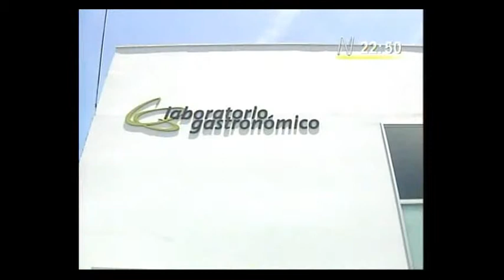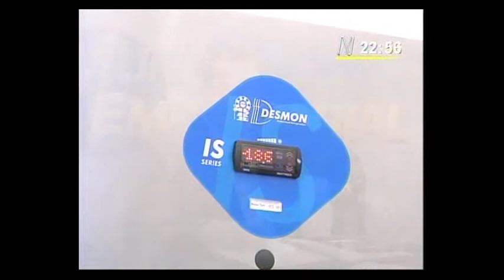Laboratorio Gastronómico - Alfieri Mannarelli en Mundo Empresarial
Alfieri Mannarelli, gerente general de la empresa peruana Laboratorio Gastronómico, visitó el programa Mundo Empresarial para presentar la propuesta de la empresa, que desarrolla todo tipo de proyectos gastronómicos, en cualquier etapa que éstos se encuentren. Laboratorio Gastronómico es especialista en consultoría, diseño y equipamiento de cocinas industriales y comerciales para la industria gastronómica.